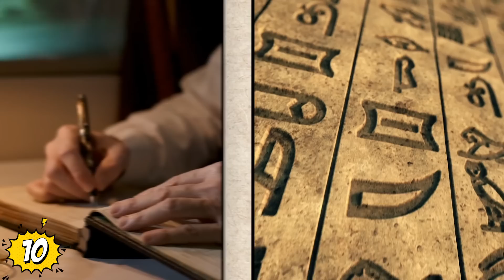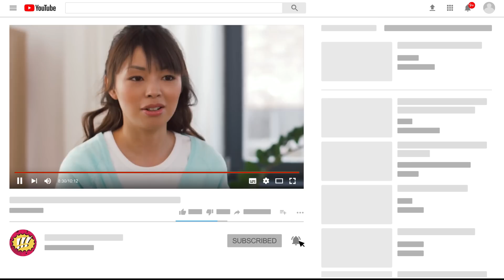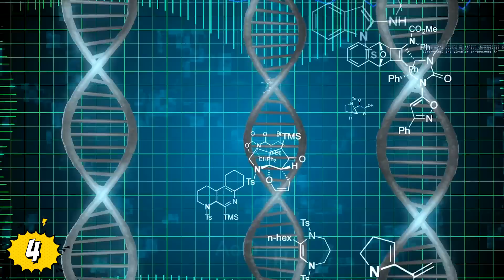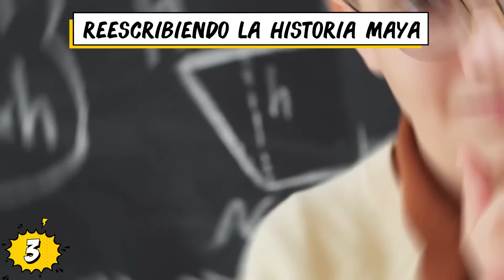10 DESCUBRIMIENTOS MISTERIOSOS Que Podrían CAMBIAR La Historia